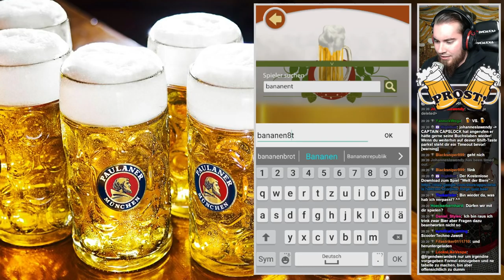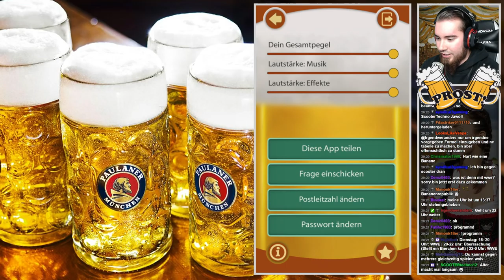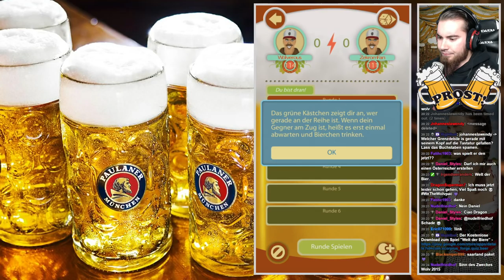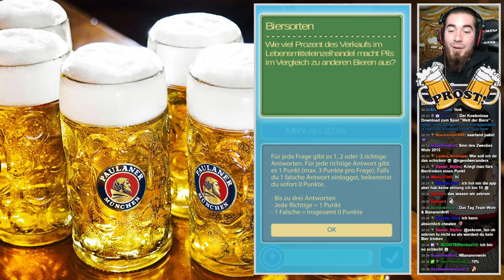WELT DER BIERE GAMEPLAY #01